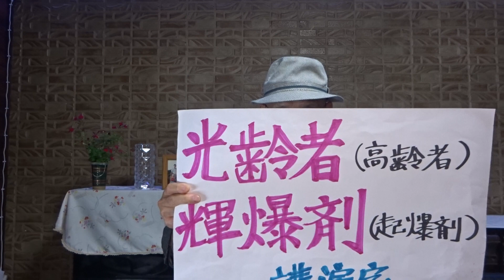第33弾 藤井聡太 師匠 杉本昌隆 著 「弟子・藤井聡太の学び方」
本書は、
2018年2月にPHP研究所より刊行された作品に、
加筆・修正したものです。
文庫本  2019年4月9日 刊行
第三章　「学ぶ姿勢」は、世代を超えて受け継がれる
　　　　・東海地区にタイトルを、大師匠の夢をかなえる
2023年10月31日(火)